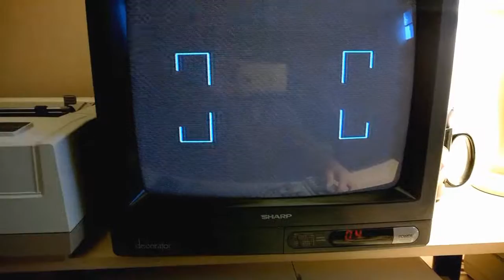Coleco ADAM SmartBASIC program using joystick to draw.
Found some programs on one of my digital data packs.  I didn't write these programs.